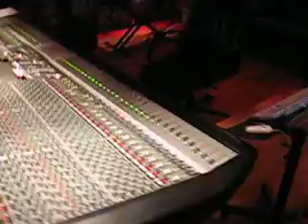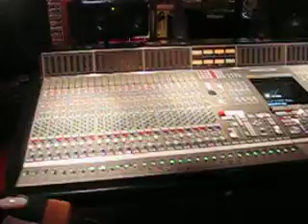Touchin' Tongues at recording studio Zeezicht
TT back into the studio to record their next single "Bla Bla"!